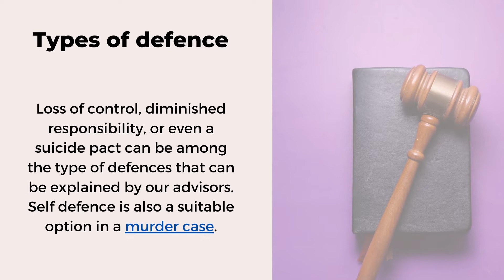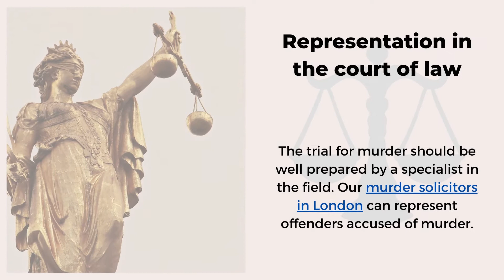Legal services for murder offences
Interested in legal services for murder offences in London? We suggest you get in touch with our specialists and find out more on our

1. LEGAL SERVICES FOR MURDER OFFENCES - A presentation brought to you
2. Being charged with murder - Being accused of murder is for sure an unpleasant situation a person can deal with. The intention to kill can be proved in the court of law, yet, until then, you can ask for our murder solicitors in London.
3. Voluntary and involuntary manslaughter - The intention to murder someone is different from the loss of control when killing a person. These are involuntary and voluntary manslaughter for which legal advice is highly recommended.
4. Knowing your legal rights  - Persons accused of murder must be represented by a solicitor who can explain their rights. You are not obliged to answer police questions while in custody.
5. Types of defence - Loss of control, diminished responsibility, or even a suicide pact can be among the type of defences that can be explained by our advisors. Self defence is also a suitable option in a murder case.
6. Gathering evidence - Evidence is important in a murder trial, so our murder solicitors in London can tell you more on this topic. If there is no evidence to sustain the case, persons accused of murder can be released from custody.
7. Representation in the court of law - The trial for murder should be well prepared by a specialist in the field. Our murder solicitors in London can represent offenders accused of murder.
8. Appealing the verdict -  If the verdict is not as expected, you can appeal the verdict helped by one of our murder solicitors in London. Some legislation breaches might represent a plus for your case.
9. Choosing our murder solicitors in London - Murder cases are delicate and quite complex, which is why you should discuss with our advisors with experience in the field. You can rely on professionalism, confidence, and experience right from the beginning.